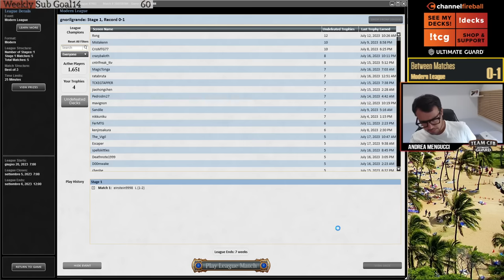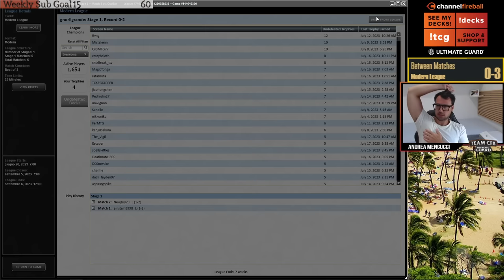Mengu brews up a Grixis Breach list! | Modern | MTGO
Time stamps:
0:00 Intro
1:47 Round1
31:43 Round2
48:39 Round3

4 Lorien Revealed

4 Dragon's Rage Channeler
4 Expressive Iteration
1 Fiery Islet
2 Polluted Delta
2 Steam Vents
1 Mountain
3 Ledger Shredder
2 Spell Pierce
4 Scalding Tarn
2 Island
1 Blood Crypt
4 Ragavan, Nimble Pilferer
4 Orcish Bowmasters
4 Mishra's Bauble
4 Lightning Bolt
4 Spirebluff Canal
1 Watery Grave
3 Underworld Breach
4 Unholy Heat
2 Spell Snare

3 Alpine Moon
2 Tormod's Crypt
4 Flusterstorm
2 Dress Down
2 Orvar, the All-Form
2 Engineered Explosives